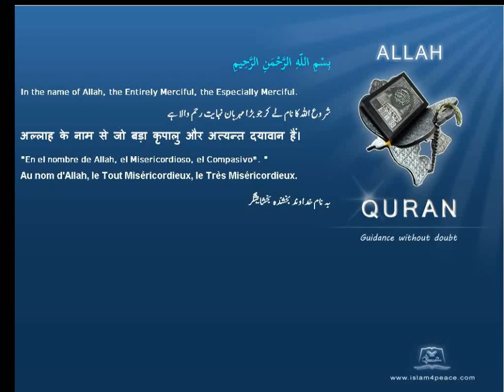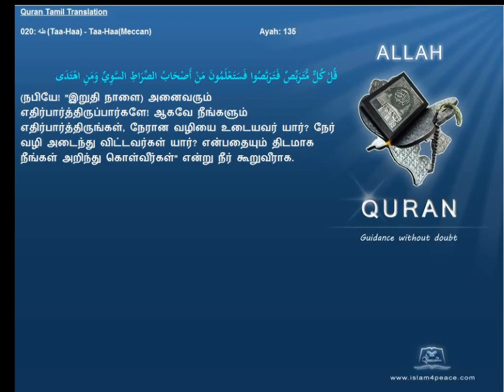Quran Tamil Translation 020 طه Taa Haa Taa HaaMeccan Islam4Peace com